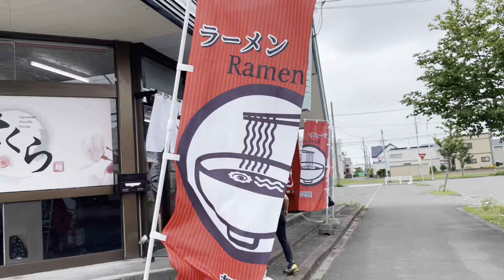今月移転オープン！苫小牧のラーメン屋さん「さくら」のプレオープン日に行ってきたよ！2022.8.6北海道苫小牧市